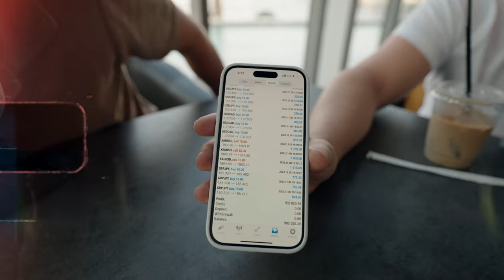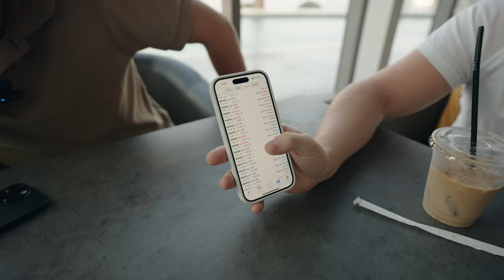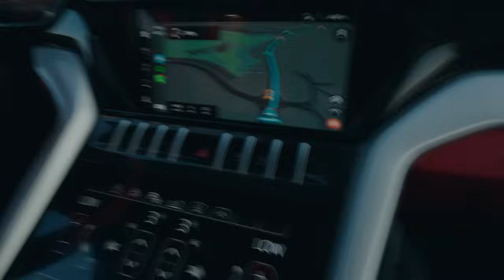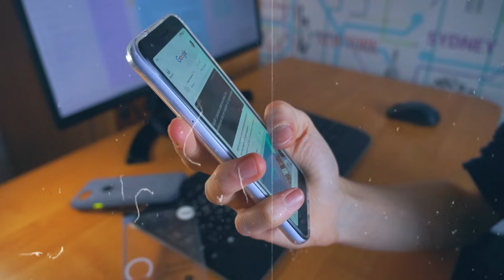Meeting Dubai Millionaires: Real-Life Stories Of How Did They Get Rich?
Want to earn $10k per month and achieve financial freedom? Click here to apply for coaching with my team and start your success story: